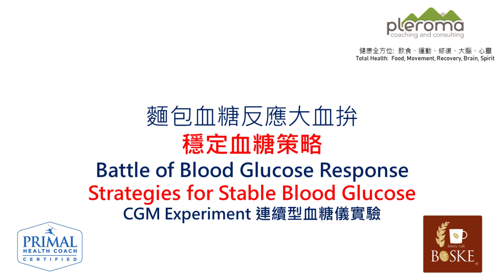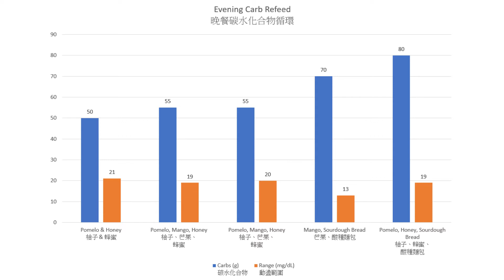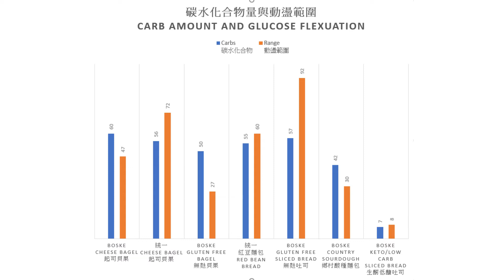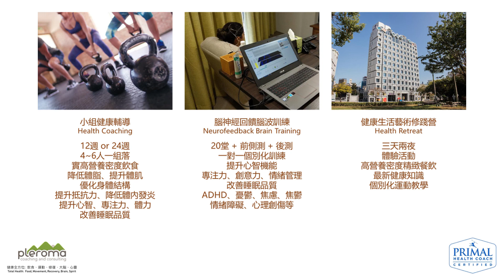麵包大血拚，血糖實驗，進階策略。Battle of the breads, CGM experiment. Advanced strategies (中英 Bilingual)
穩定血糖進階策略!
七天，吃了七種麵包，連續型血糖偵測儀實驗。甚麼麵包反應最大、最小?  甚麼時候吃澱粉反應最小?  如何穩定血糖反應?
Advance strategies for good glucose regulation.
I tried 7 different breads in 7 days and used continuous glucose monitor to track my response.  Which bread has strongest response?  Which has the least?  What strategies I used to keep my blood glucose level with carb timing and food combination?

Total health, spirit, mind and body.  Nutrition, exercise, recovery, brain health and spiritual health.  全人身心靈健康，飲食、運動、修復、大腦健康、心靈健康。

To learn more about my health coaching, neurofeedback brain training services and BOSKE Bakery Cafe, please visit...
進一步了解我的健康教練服務、大腦神經回饋訓練、BOSKE健康烘焙坊，請點閱...